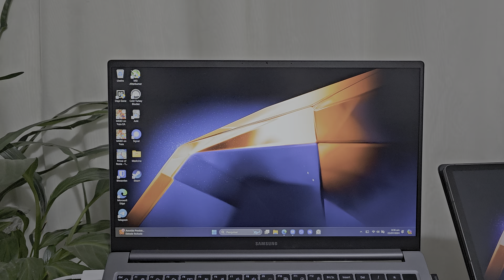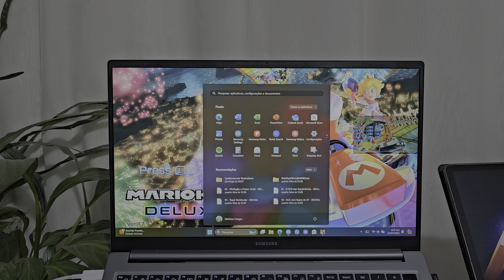Galaxy Book4 Rodando Mario Kart 8: desempenho em jogos emulados